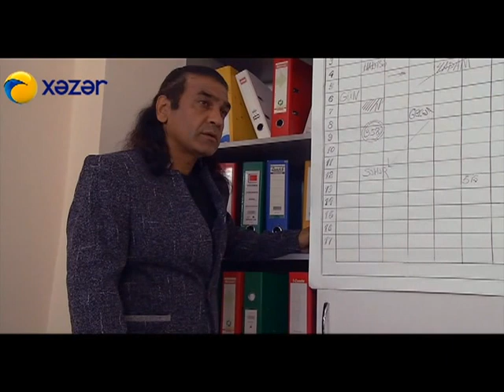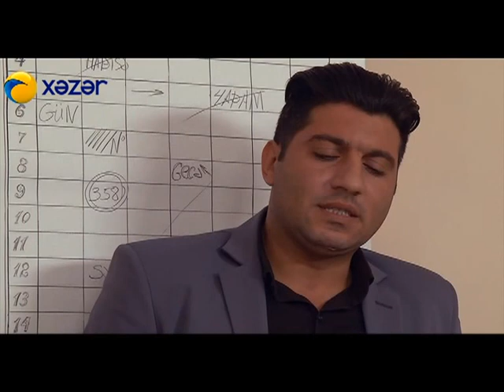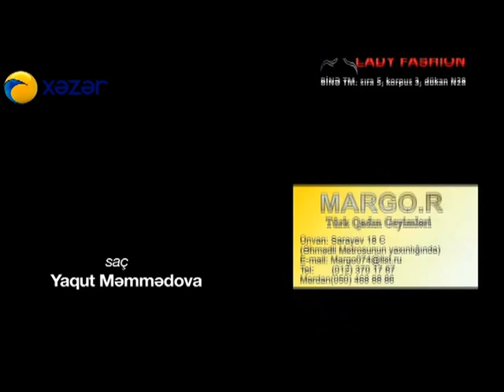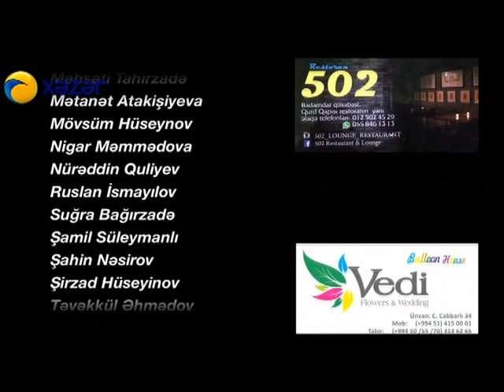Həyat sən nə qəribəsən (408-ci bölüm)